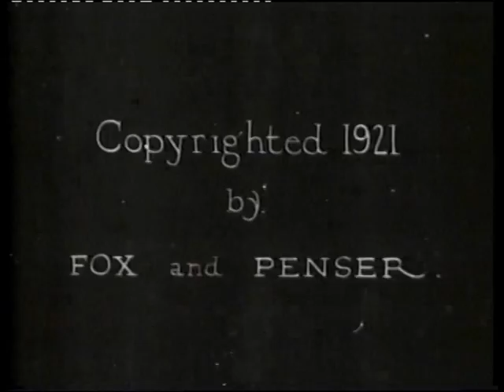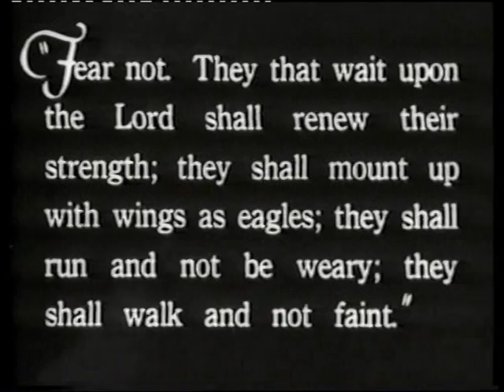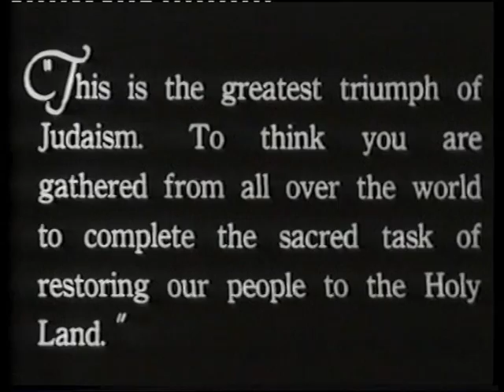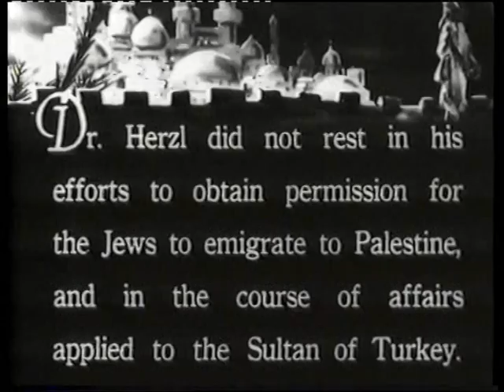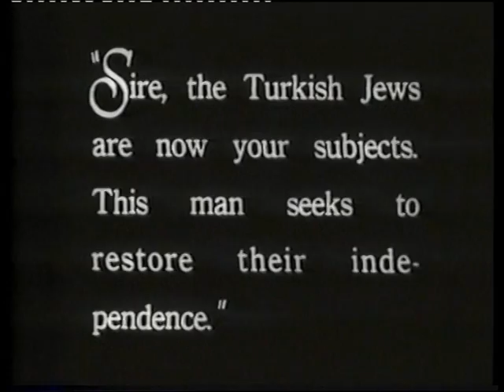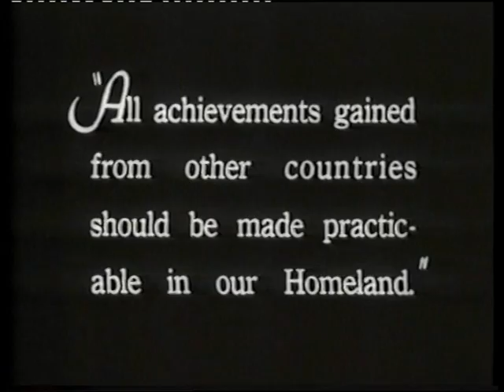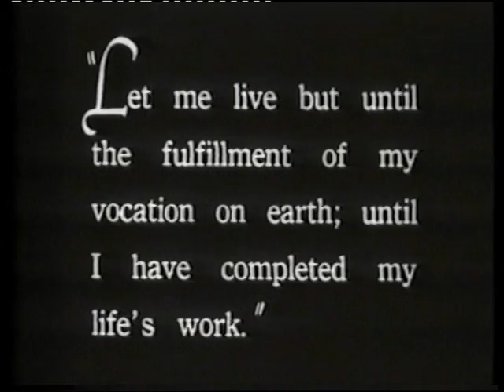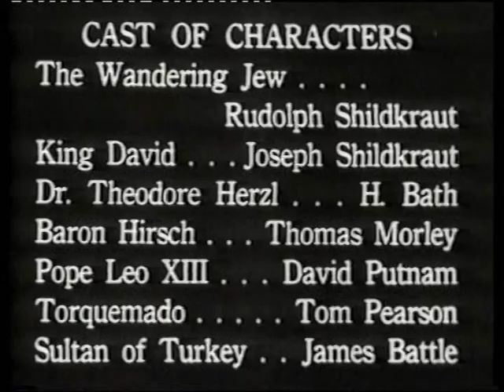Theodor Herzl 1921 .wmv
Theodor Herzl, der Bannerträger des jüdischen Volkes (1921)
The Wandering Jew, The Life of Theodor Herzl'
היהודי הנודד: חייו של תיאודור הרצל - אוסטריה 1921
בימוי: אוטו קרייסלר
משחקים: היינץ אלטרינגן, ארנסט באת', יוזף שילדקראוט

cast: Josef Schildkraut - Rudolf Schildkraut - Ernst Bath

היהודי הנודד" - סיפור לידתה של הציונות וחייו של הרצל, מסופר כפנטזיה. הסרט משלב בין תיאורי אי הצדק, הסבל והעוולות  שנעשו כלפי היהודים על פני דורות לבין שחזורים דרמטיים של רגעים חשובים בחייו של הרצל
הסרט המקורי הוא באורך 65 דקות - כאן ערכתי אותו לפי הסיפור המקורי ל10 דקות בלבד